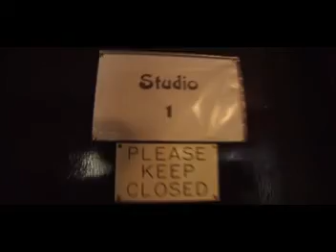CELTIC WOMAN - GREATEST DVD VOL.3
ケルティックウーマンのドキュメンタリー